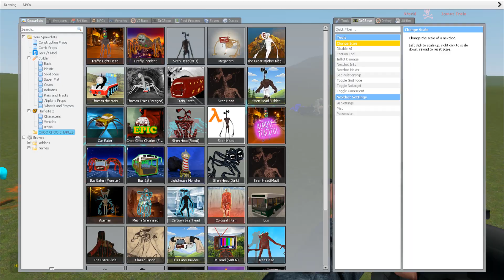ALL TREVOR HENDERSON MONSTERS : CURSED THOMAS,BUS EATER,PROTOTYPE,CAR EATER,CHARLES (Garry's Mod)